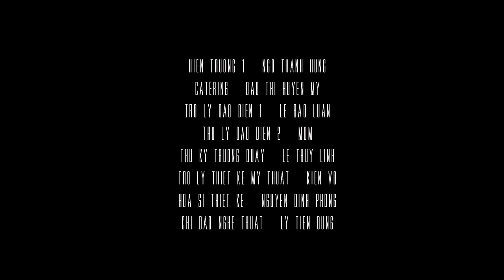Mr.A ft. Touliver & Dustee - DUSTED ( OST - YoloTheMovie )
Official Video | Mr.A ft. Touliver & Dustee - DUSTED ( OST - YoloTheMovie )

© Bản quyền thuộc về SpaceSpeakers Group